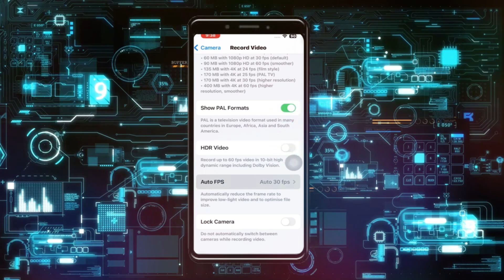Cómo Arreglar Problema de Parpadeo en la Cámara de Video del iPhone 2023 | Solucionar Problema de